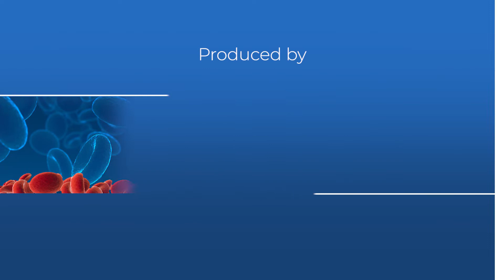PV Reporter interviews Dr Verstovsek on PTG 300 clinical trial for treatment in Polycythemia Vera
PTG-300 for Polycythemia Vera: Reducing Phlebotomy & Managing Iron Deficiency

🩸 How does PTG-300 work to reduce or eliminate the need for phlebotomy in Polycythemia Vera (PV)? What role does iron deficiency play in PV management?

In this expert interview, Dr. Srdan Verstovsek from MD Anderson Cancer Center joins David Wallace to discuss the early Phase 2 clinical trial results on PTG-300 (Hepcidin Mimetic) and its potential to change the treatment landscape for PV patients.

📌 Key Topics Covered:

How PTG-300 helps reduce or eliminate the need for phlebotomy
The role of iron deficiency in Polycythemia Vera
Goals of PTG-300 treatment and its potential benefits for PV patients
Latest insights from Phase 2 clinical trials
📢 Learn how this promising therapy may improve PV management!